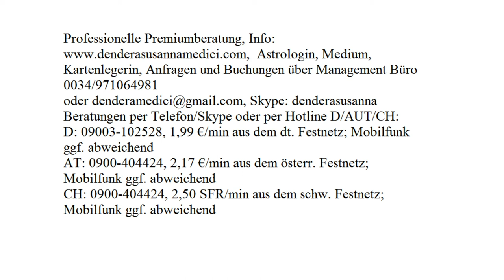Dendera's Liebeszauber: 24.08.2017